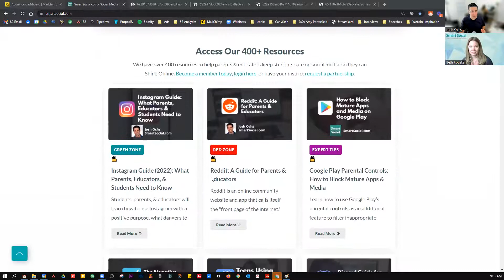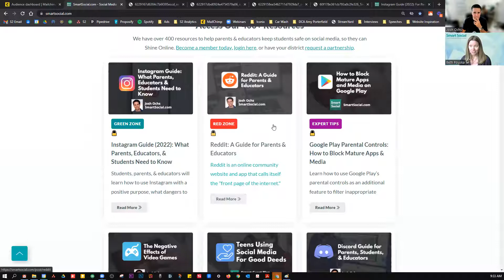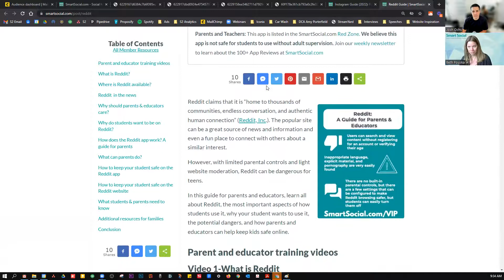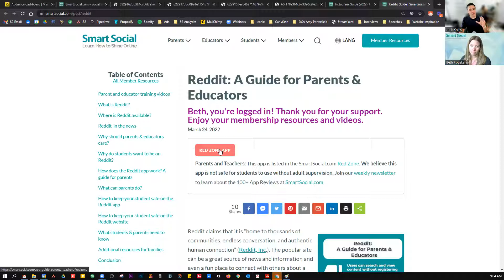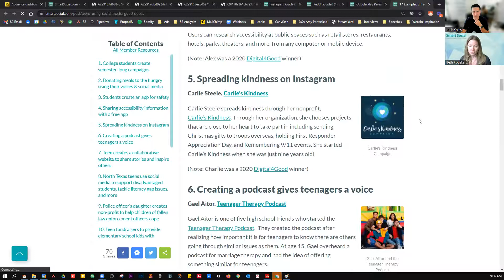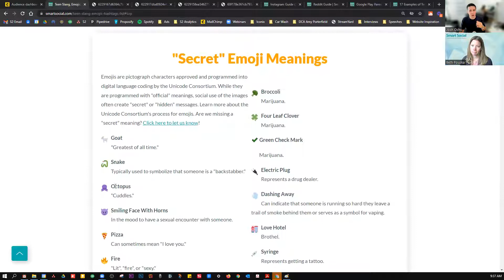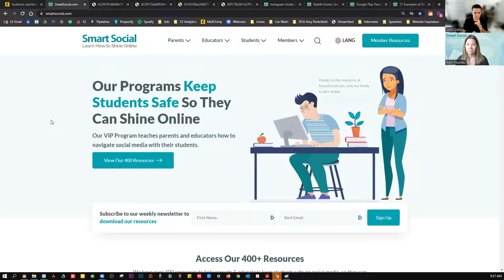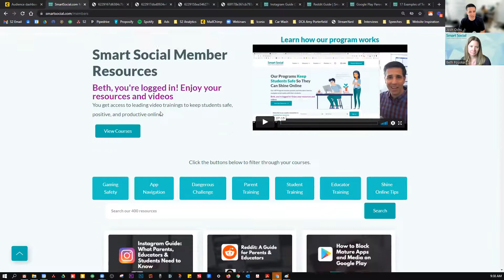SmartSocial Partner VIP Update for April 2022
In this video, Josh and Beth cover the hot topics and brand new resources about social media safety that our partner schools and organizations want to know! Share these resources with your community as part of their VIP package.

Not a SmartSocial VIP partner yet? Find out how you can bring these ready-to-deliver resources to your entire community

In this video:
0:00 Best resources from March
0:26 Everything Instagram for parents, teachers, & students
3:10 Reddit Guide: RED ZONE!!
4:06 Examples of teens using social media for good
6:00 Coming in April: SNAPCHAT!